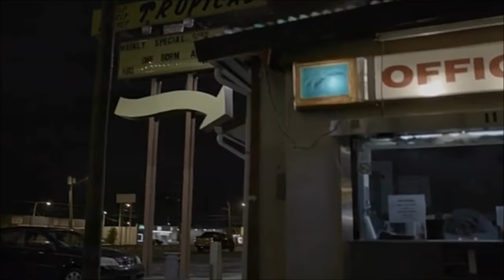J. Cole - Immortal (Official Video)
J. Cole - Immortal
4 Your Eyez Only